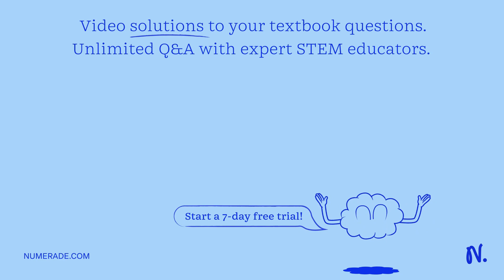When electromagnetic radiation is incident upon a particular metal, electrons are ejected from the …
When electromagnetic radiation is incident upon a particular metal, electrons are ejected from the metal depending on the frequency of the radiation rather than its intensity. Which of the following models of light can be used to describe this phenomenon, and why? A.) The wave model, because the frequency is a property of waves. B.) The wave model, because the metal absorbs the energy contained in the electromagnetic waves until enough energy is absorbed to eject the electron from the metal. C.) The particle model, because the ejected electron is a particle with mass. D.) The particle model, because the radiation must have a minimum frequency to eject an electron, implying that the interaction must be due to the existence of photons and not due to energy imparted by waves.